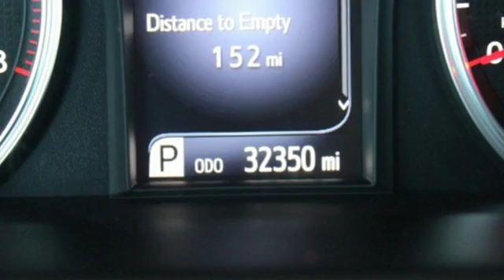Used 2015 Toyota Camry Spring TX, TX FU943313P - SOLD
Year: 2015
Make: Toyota
Model: Camry
Trim: SE
Engine: 4 Cyl. 2.5 L
Transmission: Automatic
Mileage: 32337
Stock #: FU943313P
VIN: 4T1BF1FK7FU943313
Boasts 35 Highway MPG and 25 City MPG! This Toyota Camry delivers a Regular Unleaded I-4 2.5 L/152 engine powering this Automatic transmission. Window Grid Antenna, Wheels: 7.0J x 17 Alloy -inc: graphite finish, Variable Intermittent Wipers.*This Toyota Camry Comes Equipped with These Options *Valet Function, Trunk Rear Cargo Access, Trip Computer, Transmission: 6-Speed Automatic -inc: paddle shifters, Transmission w/Sequential Shift Control w/Steering Wheel Controls, Tires: P215/55R17 AS, Tire Specific Low Tire Pressure Warning, Strut Rear Suspension w/Coil Springs, Strut Front Suspension w/Coil Springs, Steel Spare Wheel.*Visit Us Today *Stop by Fred Haas Toyota World located at 20400 Interstate 45, Spring, TX 77373 for a quick visit and a great vehicle!

Address:
20400 Interstate 45 North